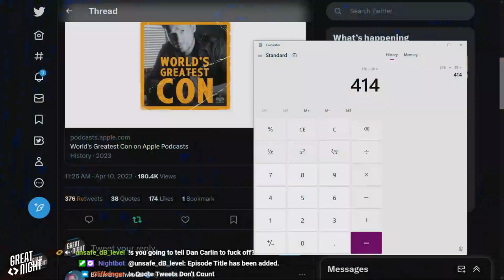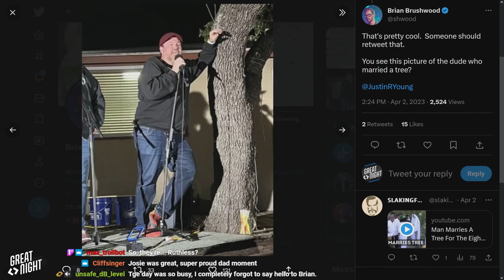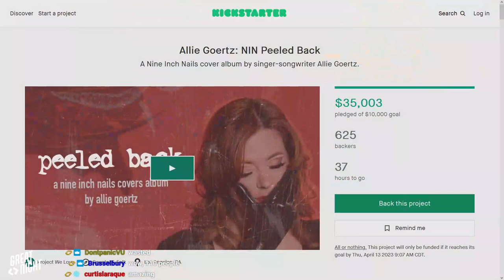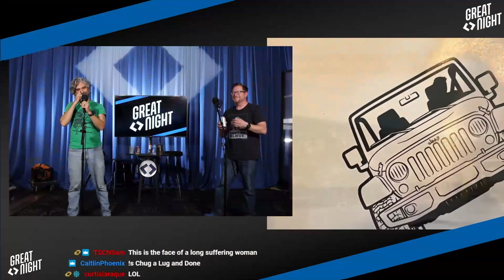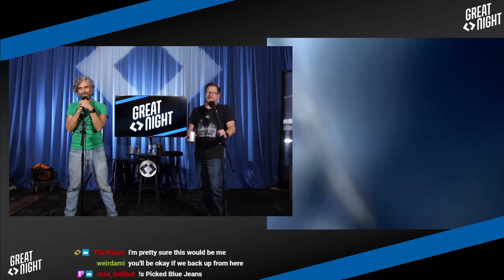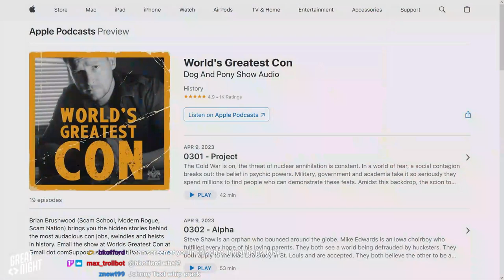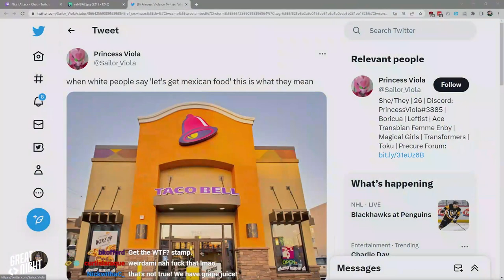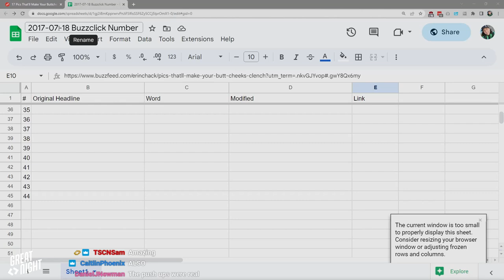Great Night #94: Brian Inch Nails (w/ Allie Goertz)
Founders Day was a BLAST! How did it go, having ~150 people on the compound? We're joined with long-time friend Allie Goertz who shares her new Nine Inch Nails cover project and helps soundtrack Brian's pushups. World's Greatest Con season 3 is out and ready for download! Brian and Bonnie went up a hill to fetch a pail of JEEEEEEP.
It's a dormant-favorite--it's Buzzclick, the guessing game that you won't believe!